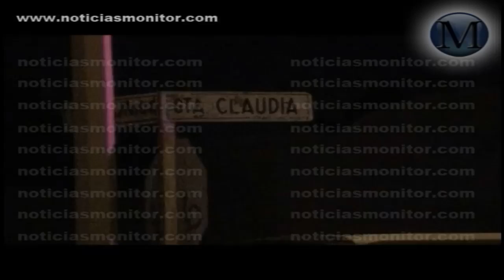Se registra balacera en "Las Haciendas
Alfonso Pliego
Cd. Obregón, Son.- La noche de este viernes se vuelven a registrar agresiones con arma de fuego, pero esta vez en el sector oriente de la ciudad sobre las calles Santa Claudia y Santa Margarita del fraccionamiento "Las Haciendas" Norte , justo en una taquería ubicada en la esquina de las mencionadas calles.
Al parecer los lesionados se encontraban platicando cuando dos sujetos llegaron al lugar y desde la acera de enfrente les dispararon en repetidas ocasiones con un arma 9 milímetros dejándolos heridos, mismos que fueron llevados de inmediato a una conocida clínica privada.
Los sujetos responden a los nombres de Saúl Ayón Castro de 28 años con domicilio en calle Santa Claudia #2036 de dicha colonia, y Francisco Romo de 35 Años con domicilio en calle Santa Margarita #2301, mismos que se reportan con heridas de bala en brazo.
Al lugar llegaron las diferentes corporaciones policiacas, las cuales se apresuraron a la búsqueda de los atacantes, que según testigos huyeron a pie al lado sur sobre la calle Santa Margarita de dicha colonia.
Peritos recogieron varios casquillos percutidos y revisaron el área buscando indicios que puedan llevar a la captura de los responsables.
Por otra parte se supo que minutos más tarde, se escucharon detonaciones de arma de fuego en la Comisaría de Esperanza por la calle Dolores Rodríguez y Obregón, donde se levantaron 4 casquillos percutidos calibre 9mm, pero sin lograr ubicar al responsable de las detonaciones y tampoco se reportaron lesionados.
Asimismo se confirmó que militares del 60 Batallón de Infantería con base en Esperanza, Sonora, realizaron cateos en la colonia Bella Vista, pero se desconocen resultados de este y otro llevado acabo en la comunidad de Hornos, donde supuestamente reventaron una casa de seguridad y decomisaron cerca de una tonelada de Mariguana; se espera que fuerzas federales den a conocer a la brevedad los resultados de los operativos.